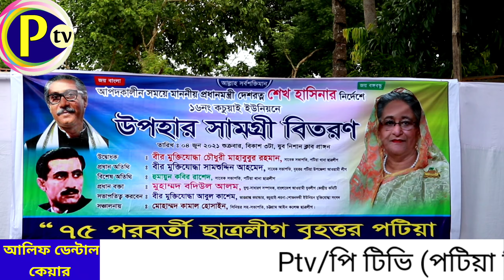P TV Patiya || পটিয়ার সন্তান বদিউল আলম (বদি) অসহায়দের মধ্যে উপহার বিতরণ করেন ।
পটিয়ার সন্তান, বাংলাদেশ আওয়ামী যুবলীগের কেন্দ্রীয় কমিটির যুগ্ম সাধারণ সম্পাদক মুহাম্মদ বদিউল আলম (বদি) অসহায়দের মধ্যে উপহার বিতরণ করেন ।